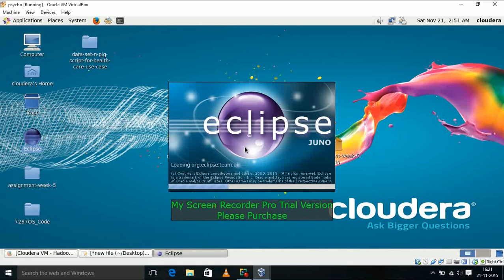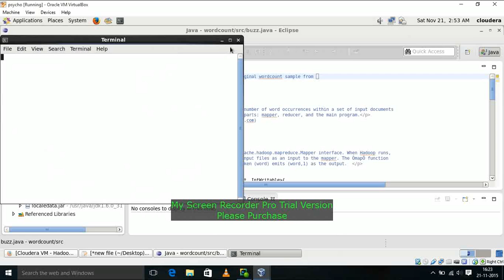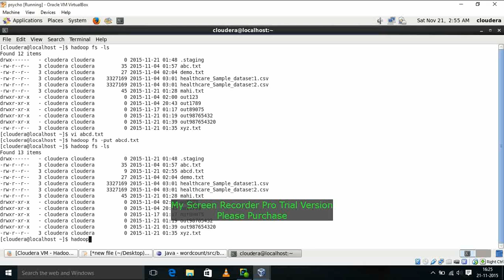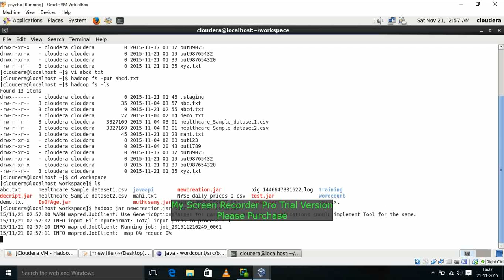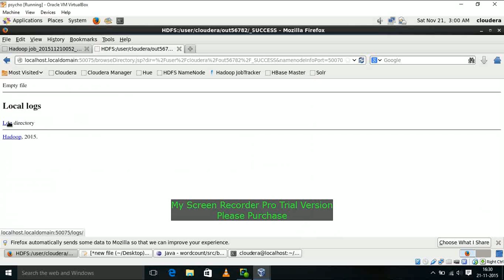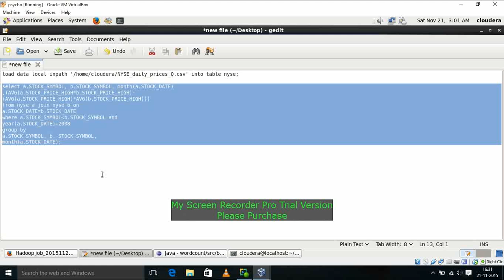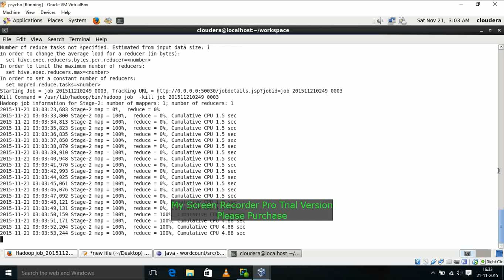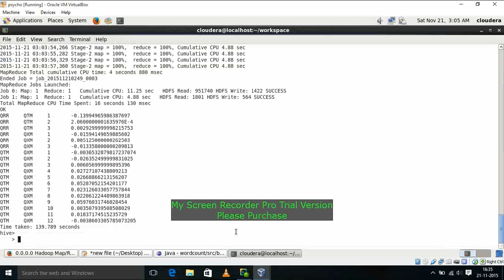Large Scale Deep Belief Nets With MapReduce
Deep belief nets (DBNs) with restricted Boltzmann machines (RBMs) as the building block
have recently attracted wide attention due to their great performance in various applications. The learning
of a DBN starts with pretraining a series of the RBMs followed by ne-tuning the whole net using
backpropagation. Generally, the sequential implementation of both RBMs and backpropagation algorithm
takes signicant amount of computational time to process massive data sets. The emerging big data learning
requires distributed computing for the DBNs. In this paper, we present a distributed learning paradigm for
the RBMs and the backpropagation algorithm using MapReduce, a popular parallel programming model.
Thus, the DBNs can be trained in a distributed way by stacking a series of distributed RBMs for pretraining and a distributed backpropagation for fine-tuning. Through validation on the benchmark data sets of various practical problems, the experimental results demonstrate that the distributed RBMs and DBNs are amenable to large-scale data with a good performance in terms of accuracy and efficiency.